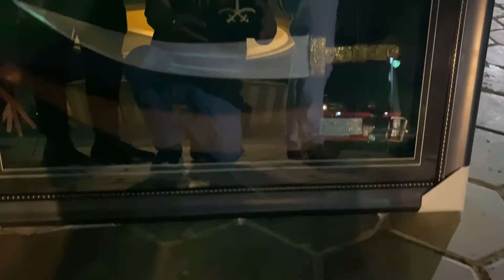MAASALAMA DELLERA FAMILY Part 2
Not to say goodbye but will see you later - Dellera Family Maasalama Part-2 @CfC Olaya Park